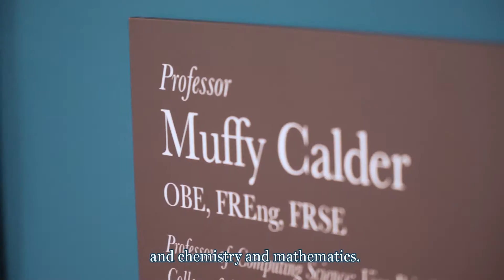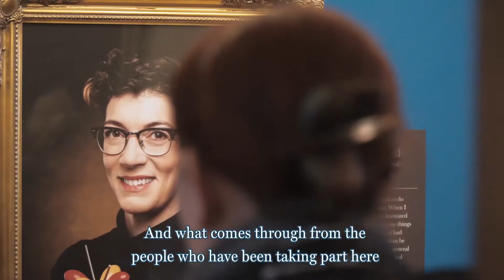Women In Science In Scotland - Trailer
An insight into the Royal Society of Edinburgh's free 'Women In Science In Scotland' exhibition. Open to the public until Autumn 2019!

New videos showcasing our Women In Science every Friday.